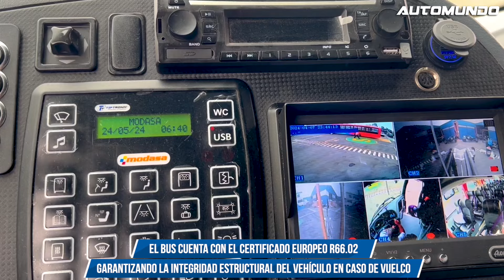MODASA: BUS 100% ELÉCTRICO para la minería peruana | Made in Perú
Modasa, líder en la fabricación de soluciones de transporte y energía, se complace en anunciar la entrega de un bus eléctrico de última generación a la Compañía Minera Poderosa. Este vehículo eléctrico, fabricado en Perú ha sido diseñado específicamente para cumplir con las estrictas especificaciones que exigen las operaciones mineras para el transporte seguro y eficiente de su personal.

El bus eléctrico de Modasa no solo representa un avance significativo en la movilidad sostenible y en la capacidad de ingeniería peruana, sino que también incorpora los más altos estándares de seguridad y comodidad para los trabajadores de Poderosa.

El bus presenta una seguridad reforzada al contar con el certificado europeo R66.02, garantizando la integridad estructural del vehículo en caso de vuelco, además de sistemas avanzados que incluyen frenos ABS y cinturones de seguridad en todos los asientos.

Este vehículo es adaptable a terrenos mineros, gracias a su suspensión robusta, diseñada para manejar sobre las superficies más exigentes de las operaciones mineras, y neumáticos especializados, resistentes al desgaste y a los daños en terrenos irregulares.

En términos de eficiencia y sostenibilidad, su propulsión eléctrica contribuye a conseguir cero emisiones, promoviendo la sostenibilidad ambiental, uno de los pilares de Modasa. Esta configuración de vehículo posee una autonomía de 200 km, de recorrido al 100% de carga.